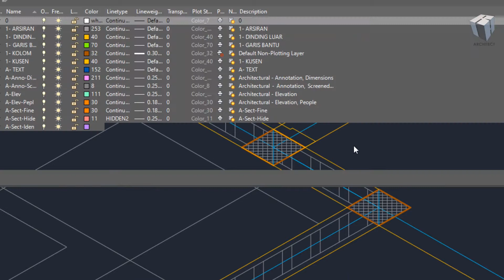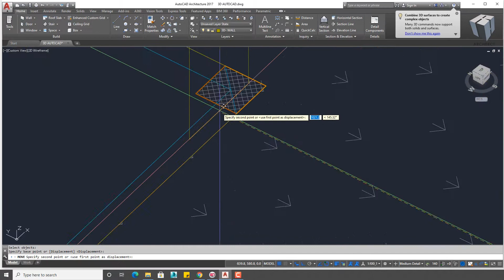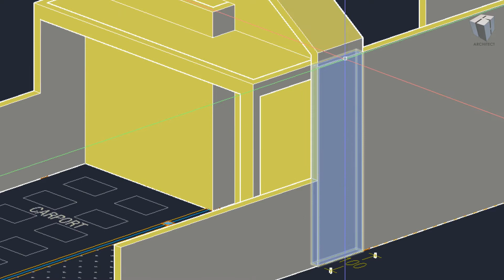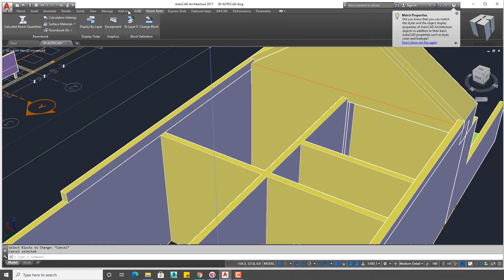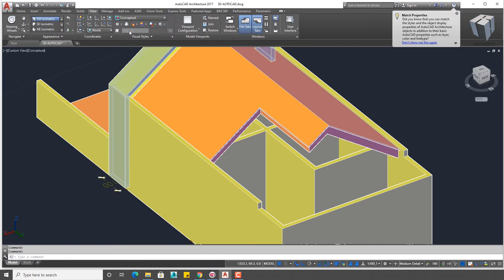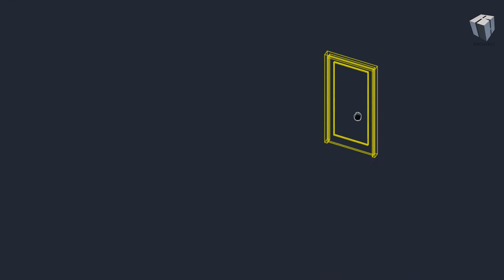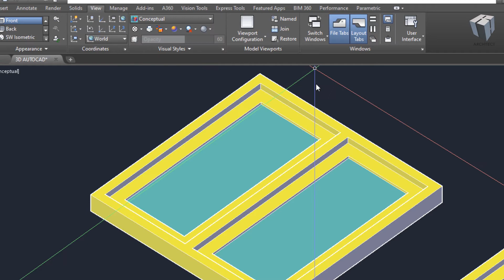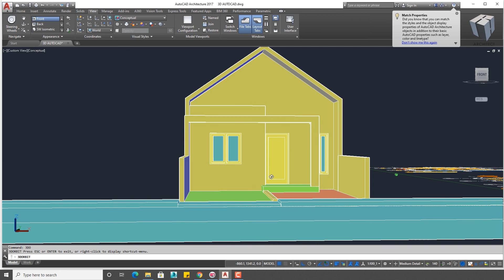AUTOCAD 3D HOUSE MODELING TUTORIAL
Kumpulan Tutorial Receh.. Semoga bisa membantu .. :)

Untuk request tutorial bisa komen dibawah.. :)